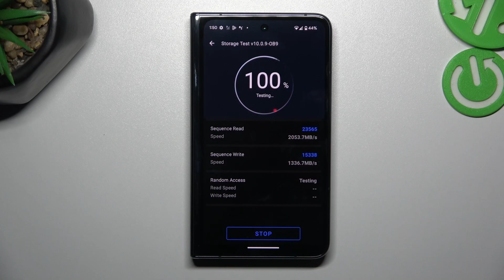AnTuTu Storage Test on Google Pixel Fold – Write / Read Speed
Hi there! Have you ever been wondering how you can perform Storage speed test on your Google Pixel Fold? In today's video we're going to show run some top mobile storage test program on Google Pixel Fold in order to test its performance. In case if you wish to buy yourself a new Google Pixel Fold, and wondering about its disk speed capacity, then we're coming for help! So if you wish to learn how you can perform storage test on your Google Pixel Fold, all you need to is just watch this short video to the end, follow the instructions provided by our specialist and try to perform this operation yourself on your Google Pixel Fold.

How to use AnTuTu Benchmark in Google Pixel Fold? How to check Performance by Google Pixel Fold? How to check performance by 3DMark sling shot extreme test of Android device? How to activate Wild Life 3DMark Benchmark on Google Pixel Fold? How to use Geekbench 5 GPU OpenCL Benchmark in Google Pixel Fold? How fast is Google Pixel Fold? How to test by Geekbench GPU Vulkan Benchmark Google Pixel Fold? How to perform benchmark in Google Pixel Fold? How to check storage speed in Google Pixel Fold? How to perform HTML5 TEST in Google Pixel Fold?